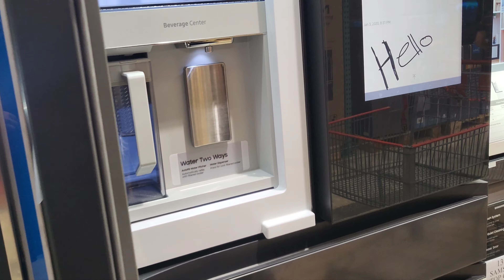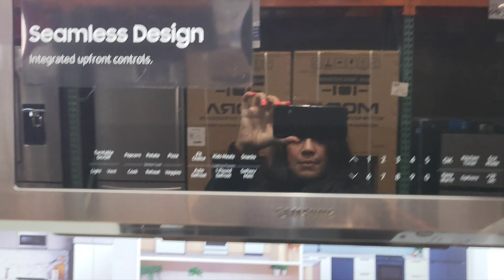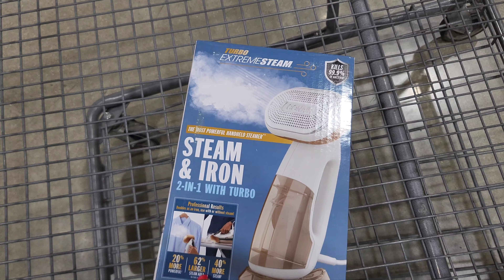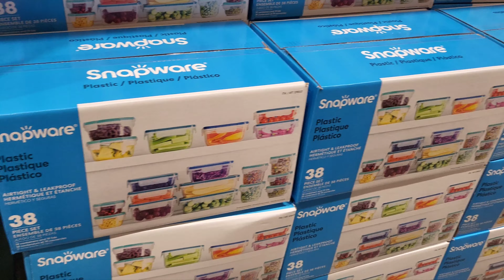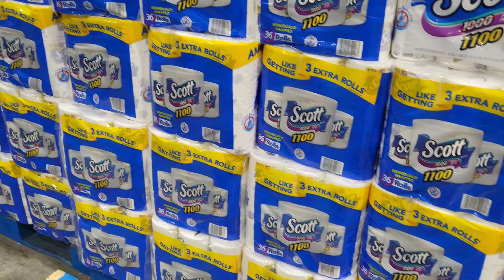America ka wholesale sale store in urdu/hindi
America ka wholesale store